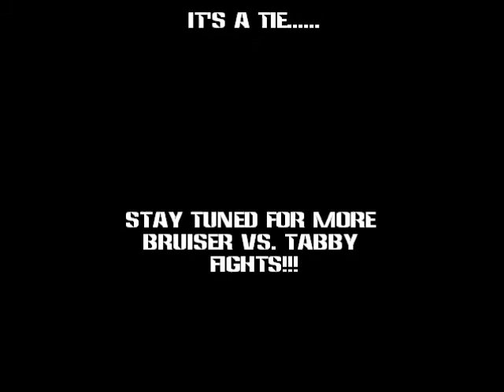Bruiser vs. Tabby Fight #1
Bruiser vs. Tabby Fight #1 Background Music-Forever by As I Lay Dying